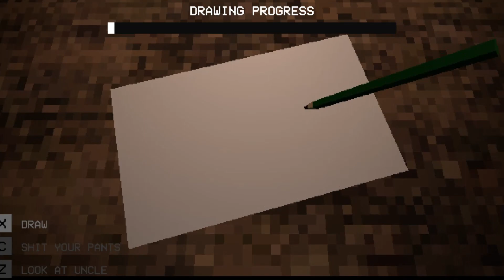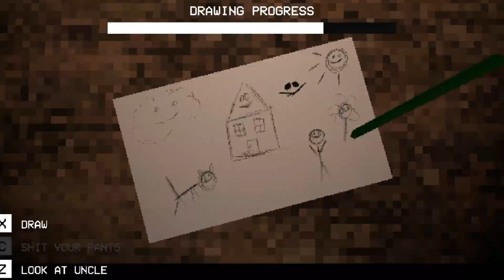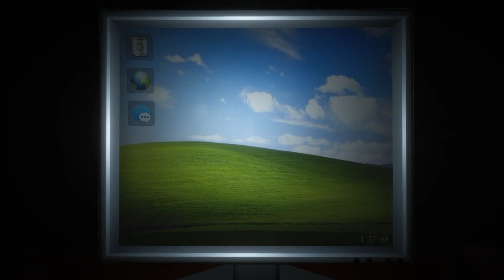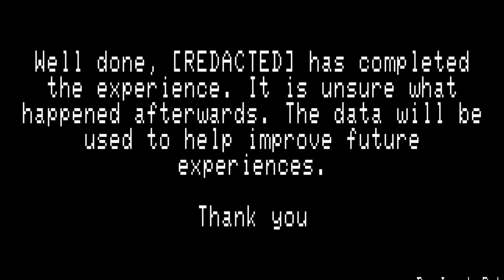Drugged uncle, a key hunt and some weird maze ghoul 💀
Playing 3 Random Horror Games - all random, all unique and amazing. Don't forget to support the developers and enjoy the video!

0:00 - Uncle on Ketamine
4:03 - Smile-Face
7:58 - Maze-Game